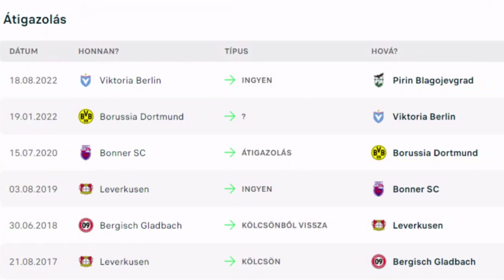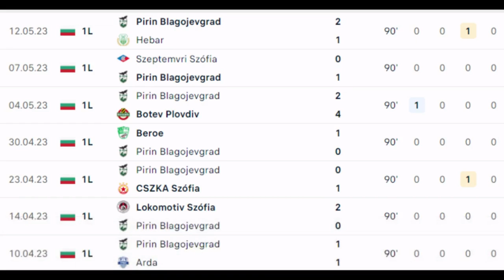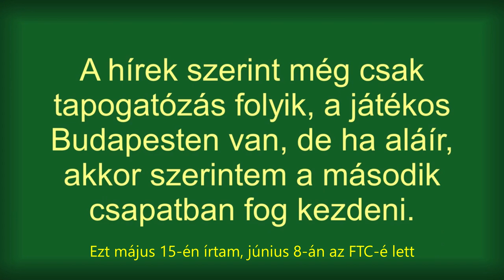FERENCVÁROS: Megjött Cebrail Makreckis... a haja szuper!